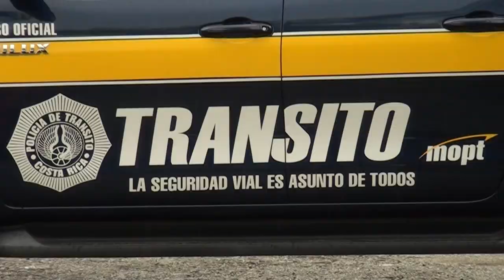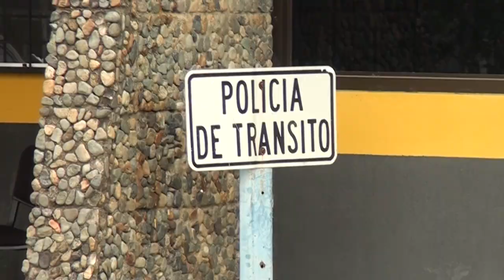Alta velocidad en la ruta General Viejo Peñas Blancas preocupa a vecinos y ciclistas